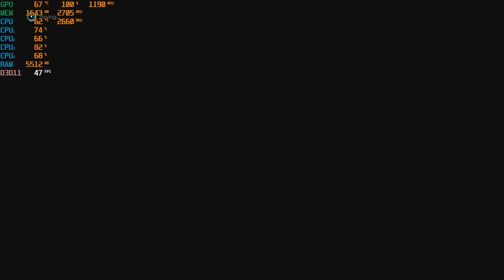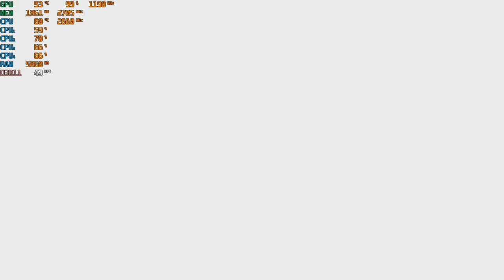Final Fantasy XV - 1080p with the Nvidia GTX 750 TI - 2GB & the Intel Q8400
CPU: Core 2 Quad Intel Q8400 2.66ghz
Cooler: DEEPCOOL GAMMAXX 400 ; 120mm
GPU: Zotac GTX 750 TI 2gb gddr5 ($60 from Aliexpress)
Ram: Samsung 8gb ddr3 1066mhz (4x2gb)

*Link for GTX 750 TI: